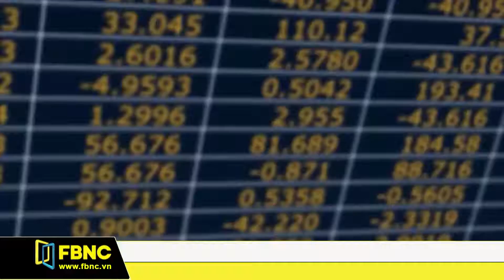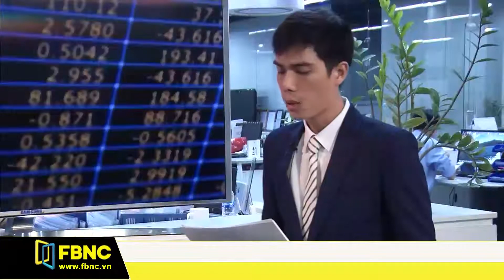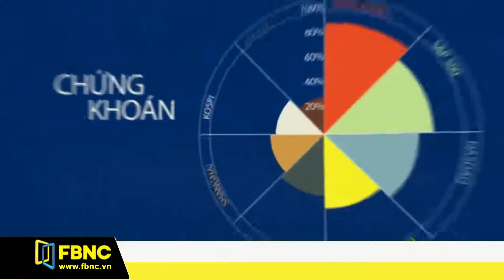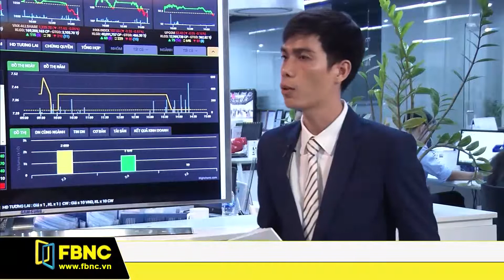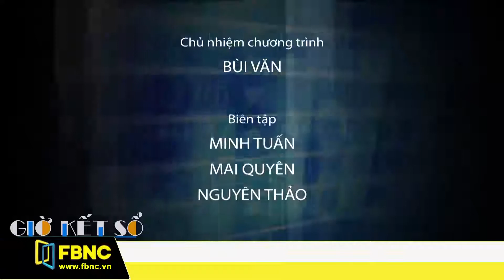Giờ kết sổ 22/10/2018 | FBNC